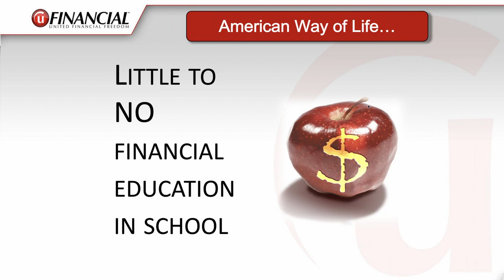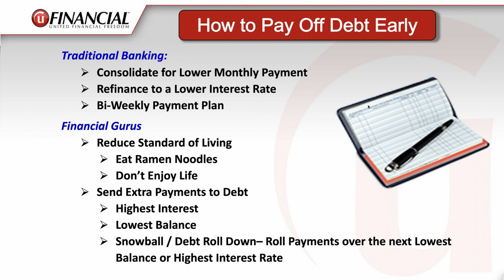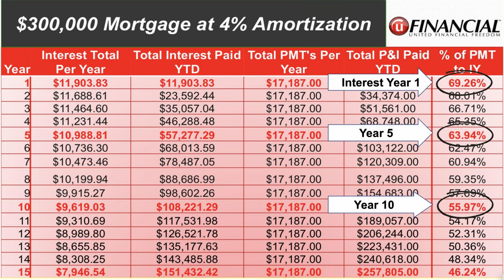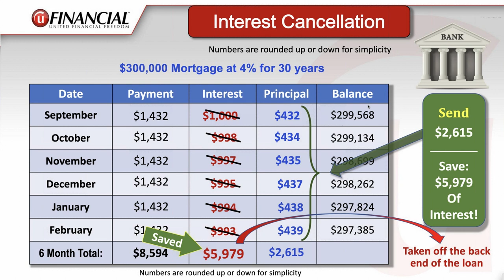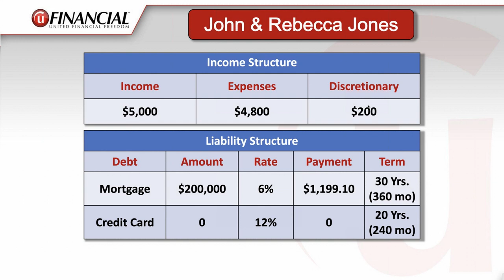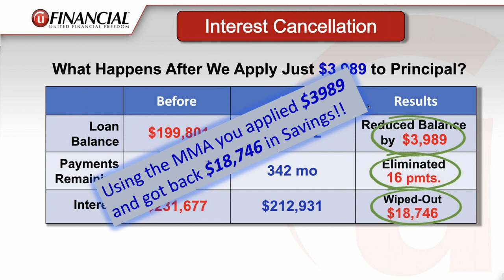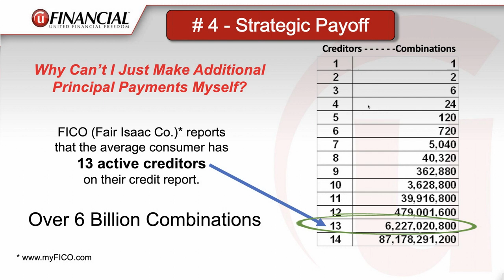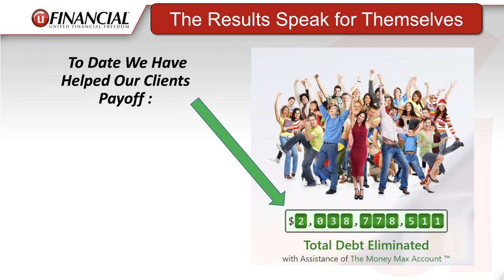TAP Discovery Call Dale Dicks 11 16 21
Are you ready to get rid of your debt? Better yet, are you ready to learn how to Convert Your Debt into Wealth!!! Learn more about the revolutionary Financial GPS: Money Max Account System. Then, give us a call for your free Debt-Freedom Date analysis!